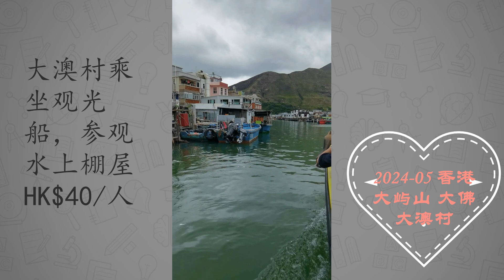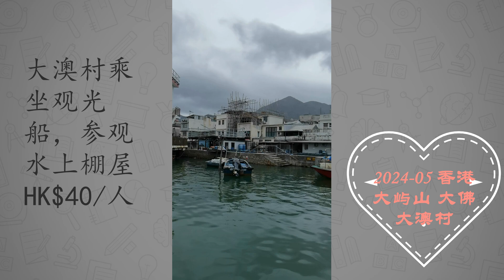香港 大屿山 天坛大佛 大澳村 Hong Kong Lantau Island Tian Tan Buddha Tai O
視頻: 方堃
專注: 出品高品質的文化教育視頻